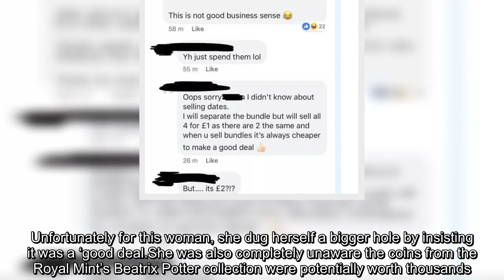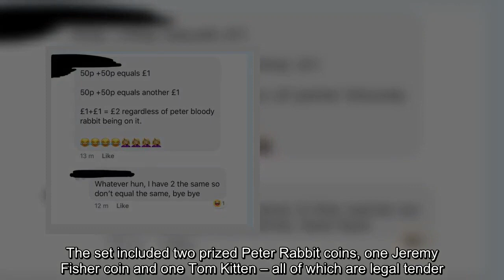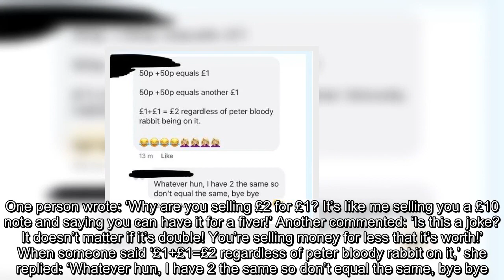Woman sells four Beatrix Potter 50p coins for £1 – and they're worth thousands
But if you try and sell four 50p coins for a grand total of £1, you’re opening yourself up to a lot of well-deserved stick.  Unfortunately for this woman, she dug herself a bigger hole by insisting it was a ‘good deal.She was also completely unaware the coins from the Royal Mint’s Beatrix Potter collection were potentially worth thousands.  A Peter Rabbit coin from 2016 sold for £5,000 on eBay earlier this year. Unbeknown to this, the mathematically-challenged entrepreneur uploaded a picture of the coins onto a local Facebook group in Plymouth.  The set included two prized Peter Rabbit coins, one Jeremy Fisher coin and one Tom Kitten – all of which are legal tender.  Her business sense was immediately called into question by other Facebook users when she offered the coin collection for just £1 – half its actual value – because she wanted to give people ‘a good deal. She posted: ‘I will separate the bundle but will sell all four for £1 as there are two the same. ‘When you sell bundles it’s always cheaper to make a good deal. ’ When people pointed out the coins were worth £2, the woman argued the lower price was because two of the coins had the same design.  The post was uploaded onto Plymouth Gossip Girls Facebook page – with names blanked out – with many people commenting on the absurd advertisement. One person wrote: ‘Why are you selling £2 for £1? It’s like me selling you a £10 note and saying you can have it for a fiver!’ Another commented: ‘Is this a joke? It doesn’t matter if it’s double! You’re selling money for less that it’s worth!’ When someone said ‘£1+£1=£2 regardless of peter bloody rabbit on it,’ she replied: ‘Whatever hun, I have 2 the same so don’t equal the same, bye bye.